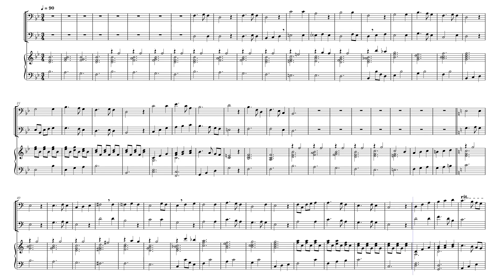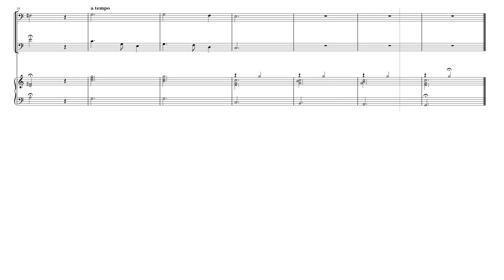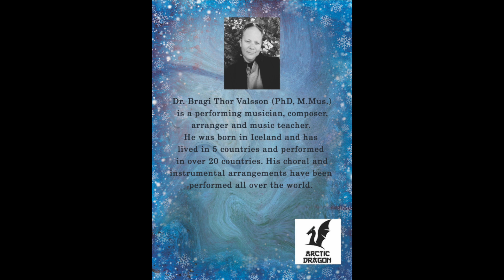Silent Night - two Trombones with Piano accompaniment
An arrangement of the Christmas song Silent Night for two Trombones with Piano accompaniment.

Two scores and sets of parts are provided - one version is in bass clef, concert pitch, and the other one is in treble clef for Bb trombones.